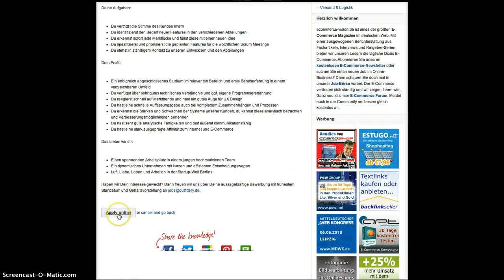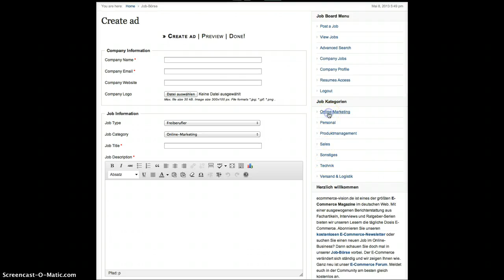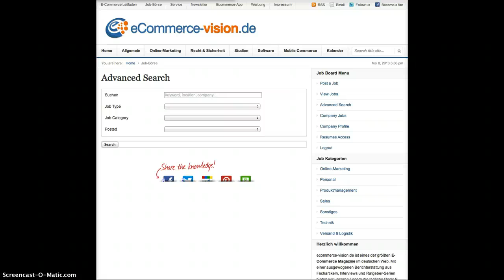Online Job-Börse gestartet / E-Commerce Jobs / Online-Marketing Jobs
Online Jobs direkt in der Zielgruppe E-Commerce und Online-Marketing aufgeben und finden.